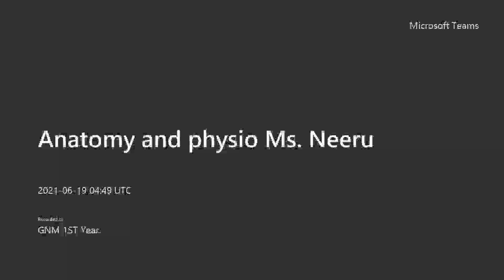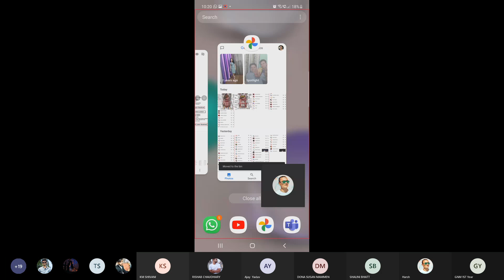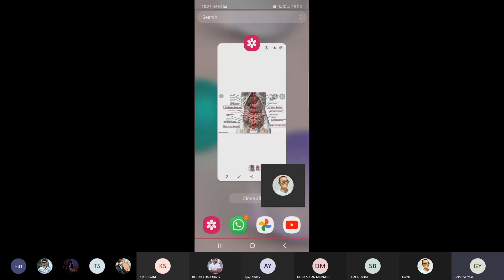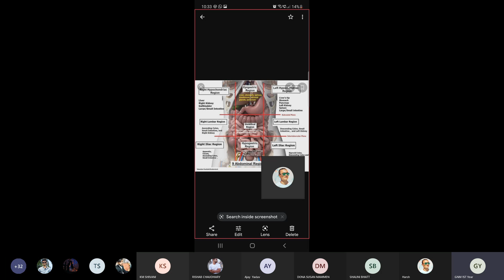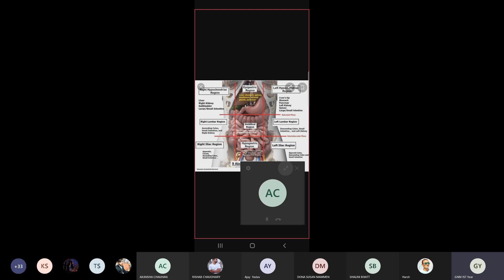Topics: Four Quadrant of Abdomen & Nine Resons of Abdomen. | Metro College of Nursing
Class: GNM 1st year